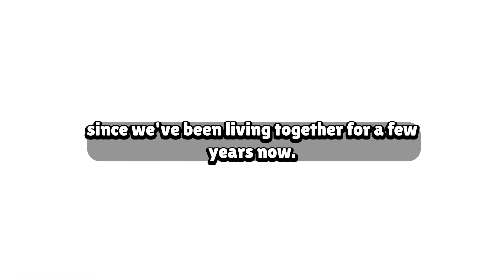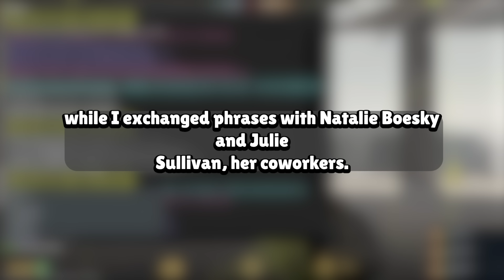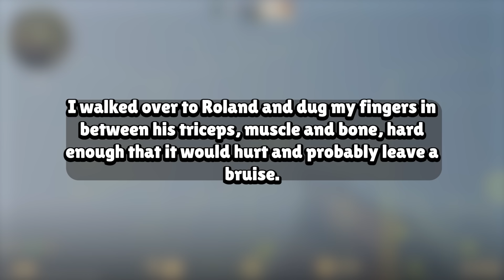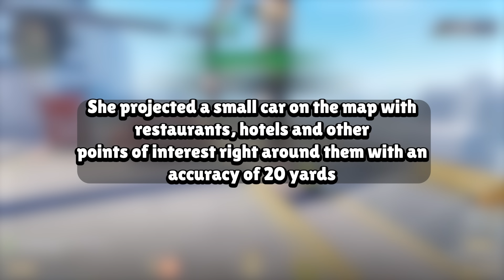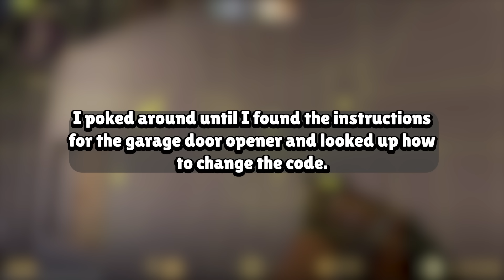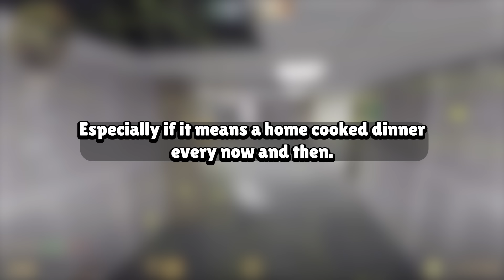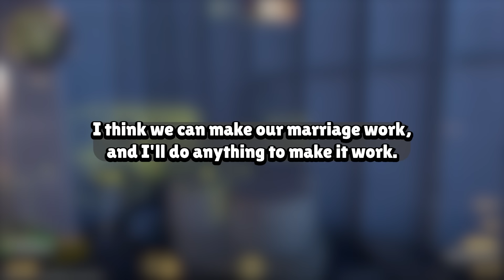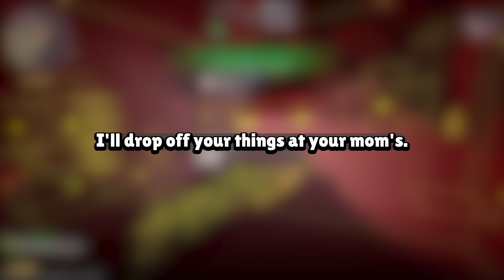My Wife Thought She Could Cheat On Me But I Got Sweet Revenge On Now She Regrets Story Audio Book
Our Work Process:
1. Come up with questions, research, script, come up with opinions/commentary, polish until ready for recording.
2. Record voice acting the stories/questions, sharing thoughts and opinions and performing it in a creative and transformative fashion for viewers to enjoy.
3. Record gameplay until there is enough interesting footage to use for the background
4. Throw the gameplay in the editing software and then begin typing up the captions, cutting/trimming the voice acting, adding SFX, color correction, removing/adding clips, etc.
5. Final review of the video, if video is not up to the quality desired for this channel. Either go back into the editing software, re-record some lines, change opinions/commentaries.

Based on the book:
I LOST CONTROL OF THE MARRIAGE